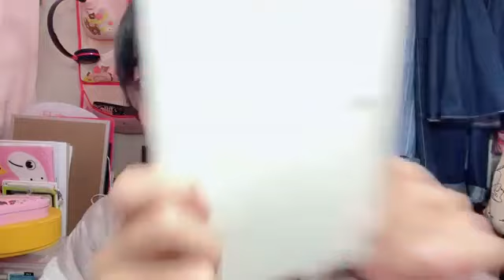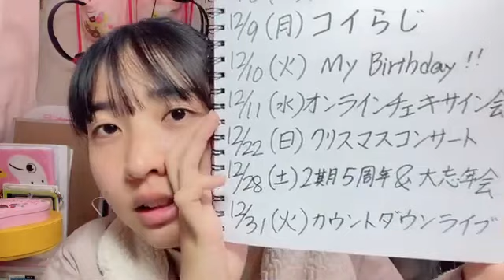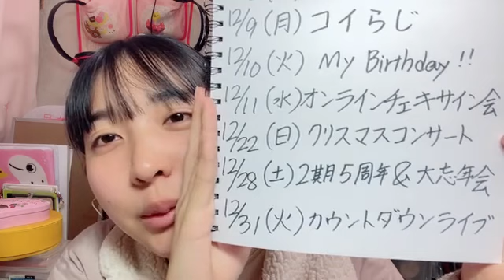川又優菜(STU48 2期生)2024年12月13日SHOWROOM